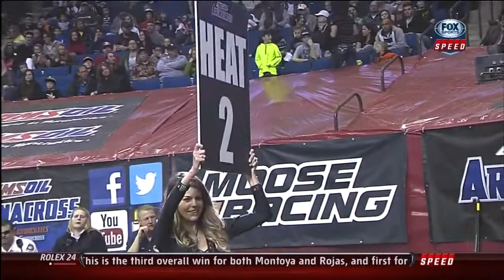2013 AMA Arenacross R4 Tulsa HD.Mp4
Quarta tappa del Campionato Arenacross